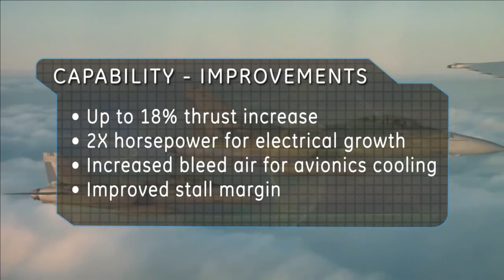GE offers more powerful version of the F-414 for the Advanced Medium Combat Aircraft (AMCA)